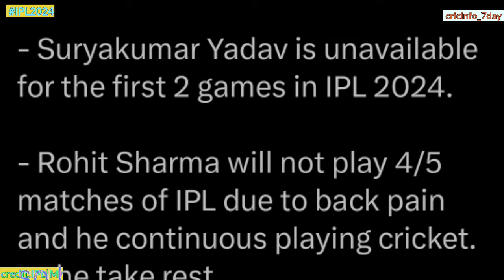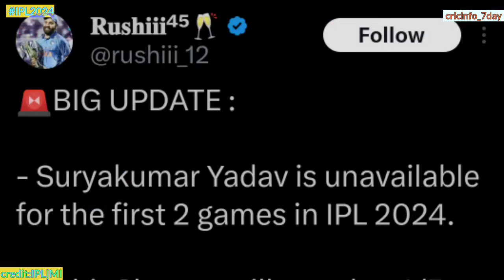हार्दिक का दिमाग, आशीष नेहरा की टीम GT के खिलाफ तैयार किए MI के 11 लड़ाके💥